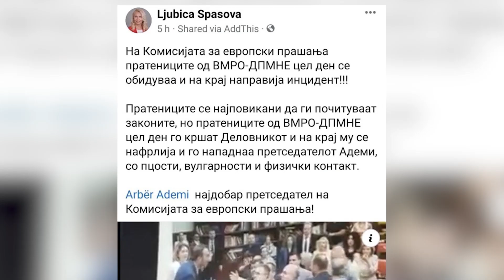ВМРО-ДПМНЕ бара да му се одземе имунитетот на Адеми за да биде кривично гонет